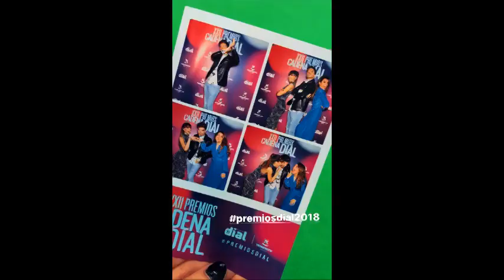Stories de instagram con Agoney, Ana, Aitana, Amaia, Alfred, Miriam, Nerea, Cepeda y Roi 15-3-18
Stories de instagram con Agoney, Ana, Aitana, Amaia, Alfred, Miriam, Nerea, Cepeda y Roi en los Premios Cadena Dial 15 de marzo de 2018.

Premios Cadena Dial en Tenerife con 9 de los 16 concursantes de OT 2017 (en twitter e instagram Agoney Hernández Morales @Agoney_ot2017 Ana Guerra @AnaG_ot2017 Aitana Ocaña @Aitana_ot2017 Alfred García @Alfred_ot2017 Amaia Romero @Amaia_ot2017 Luis Cepeda @Cepeda_ot2017 Nerea Rodríguez @Nerea_ot2017 Raoul Vázquez García @Raoul_ot2017 Ricky Merino @Ricky_ot2017 Roi Méndez @Roi_ot2017 Marina Rodríguez @Marina_ot2017 Miriam Rodríguez @Miriam_ot2017 Mireya Bravo @Mireya_ot2017 Mimi Doblas @Mimi_ot2017 Juan Antonio Cortés @JAntonio_ot2017 Thalia Garrido @thalia_ot2017) participantes de operación Triunfo 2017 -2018 (@OT_Oficial). en Spotify

Operación Triunfo, conocido también por sus siglas OT, es un programa del estilo talent show destinado a promocionar nuevos cantantes. Cada semana, en una gala en directo, los concursantes han de demostrar sus dotes y el juego que dan durante la convivencia para alcanzar los premios, ya que la mayor parte de decisión la tiene el público.

Desde octubre de 2001, cuando TVE inició su emisión, se han producido y emitido varias temporadas. Televisión Española emitió las tres primeras entregas, y a partir de la cuarta se emitió en Telecinco hasta su octava temporada.

El 28 de abril de 2017, y tras 13 años de su última emisión en La 1 de TVE, su directora de contenidos confirmó que el programa regresaría, con una novena edición que contará con catorce galas semanales, incluyendo los cástings y un resumen de 25 minutos de las actividades en la academia. Esta edición se estrenó el 22 de octubre de 2017 siendo líder con un 19% en el prime time de La 1.

El 4 de diciembre de 2017, durante la gala 6, se anunció que el programa servirá como la plataforma para seleccionar al participante español en el Festival de Eurovisión 2018.

Operación Triunfo is a Spanish reality television music competition to find new singing talent. The ninth series, also known as Operación Triunfo 2017, aired on La 1 from 23 October 2017 to 5 February 2018, presented by Roberto Leal. It was the first season broadcast by RTVE, which aired the first three seasons, in thirteen years. Seasons 4–8 of Operación Triunfo aired on Telecinco, which discontinued the series in 2011 due to declining ratings. RTVE approved to revive the series with a budget of 10.2 million euros.

In addition to the Galas or weekly live shows on La 1, daily recap shows aired on Clan, and the side show El Chat aired on La 1 after each weekly Gala, hosted by Noemí Galera. The activities of the contestants at "The Academy" or La Academia were streamed live via YouTube and the subscription platform Sky España.